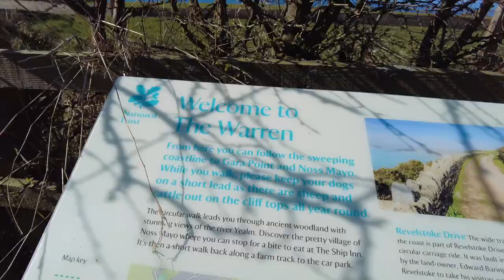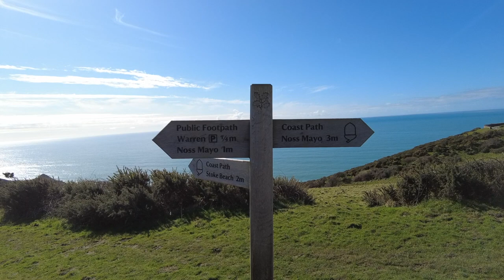Best Short Walks in Devon/ Noss Mayo Circular / Exploring Devon 2022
We park the car at the Warren, a short distance from Noss Mayo, and complete what we feel is one of the best shorter walks in Devon, taking in breath-taking coastal scenery and the beauty of Yealm Estuary and Noss Mayo village itself…highly recommended!